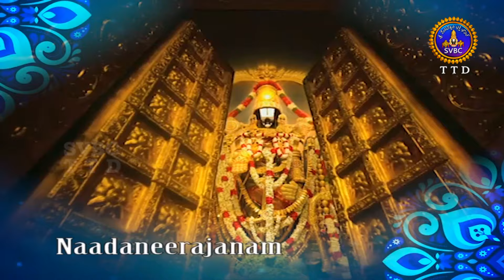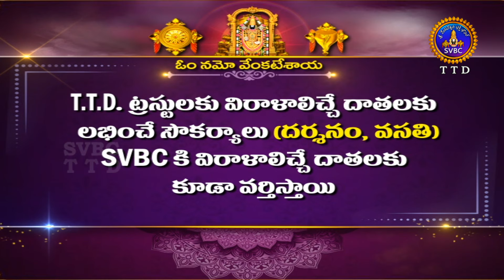Nadaneerajanam || Bharatanatyam || Smt.K.Kiruti Team || Tamilnadu | 25-08-2024 | SVBC TTD